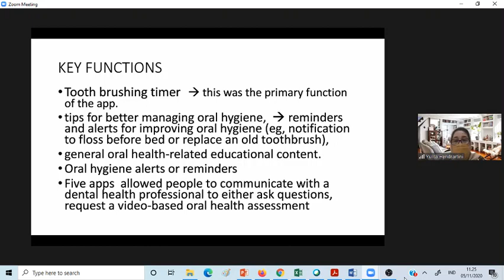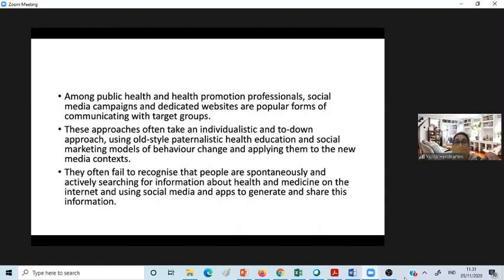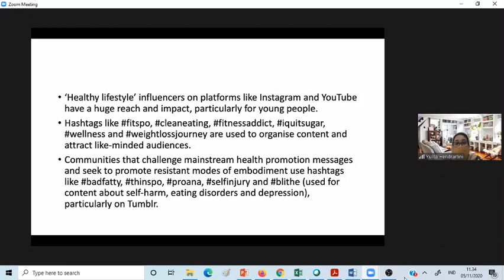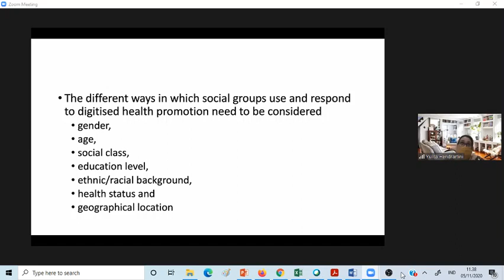Kuliah Dr Julita 1 (2)